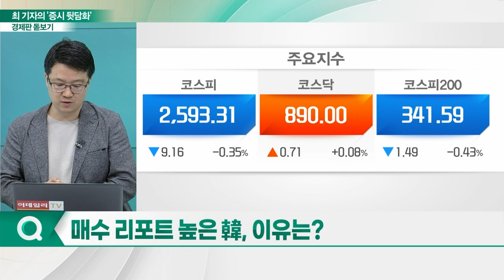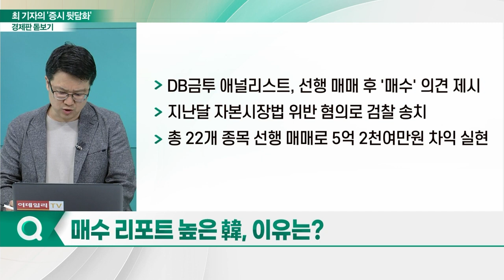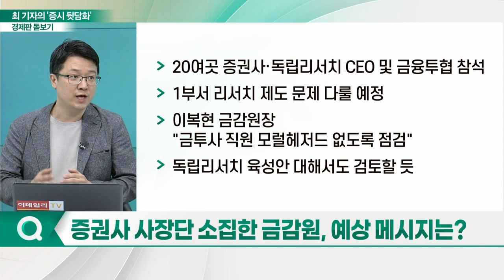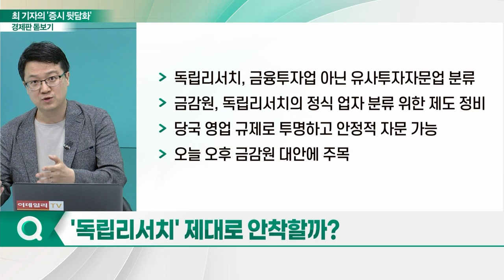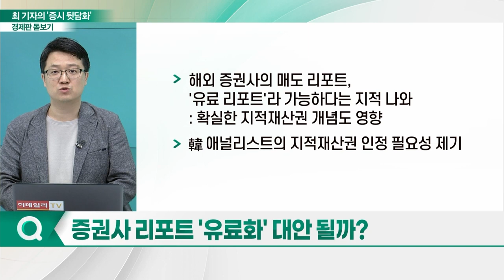금감원, '매수 리포트' 정조준... 증권사 리포트 수난시대_경제판 돋보기 (20230705)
Q. '매수 리포트' 겨눈 금감원, 배경은?
Q. 매수 리포트 높은 韓, 이유는?
Q. 증권사 애널 선행매매, 개인 일탈일까?
Q. 증권사 사장단 소집한 금감원, 예상 메시지는?
Q. '독립리서치' 제대로 안착할까?
Q. 증권사 리포트 '유료화' 대안 될까?